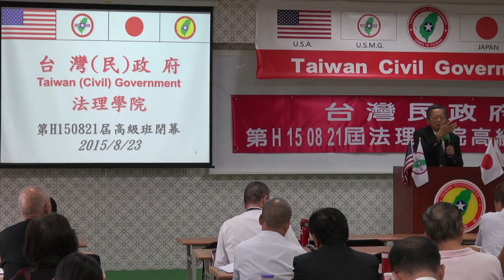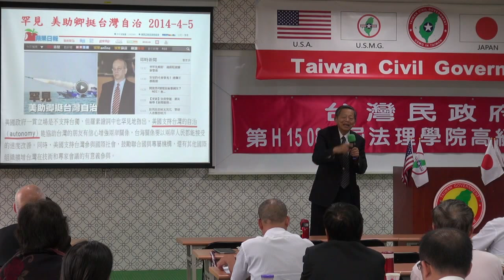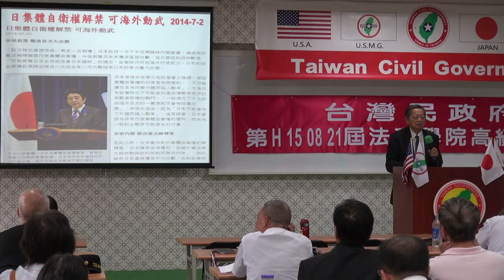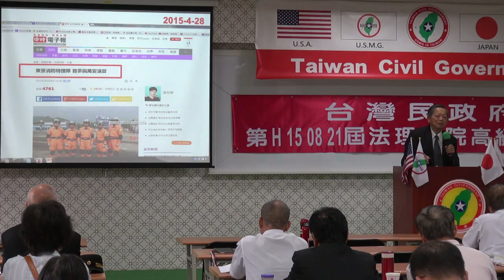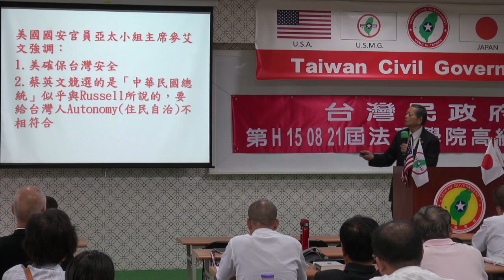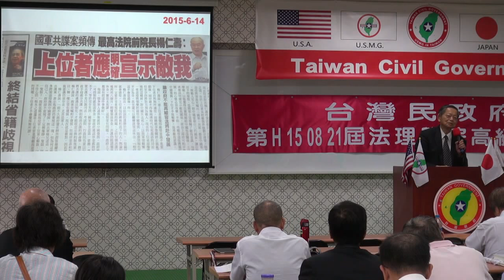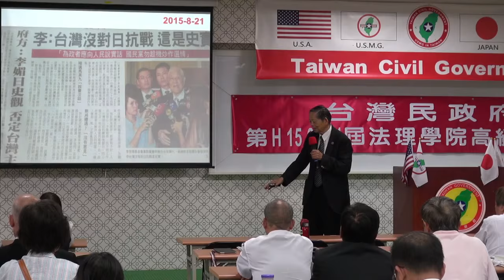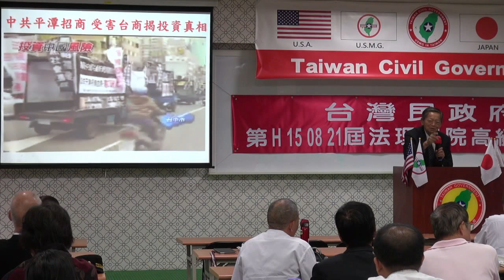150823-10-閉幕詞-張文彥-台灣民政府第H150821屆高級行政參議班